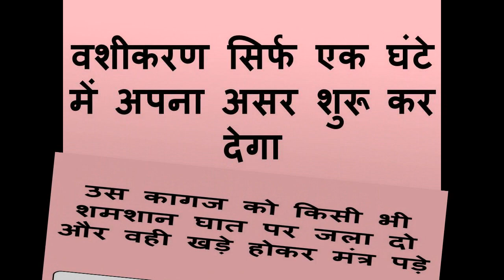कागज पर नाम लिखकर श्मशान घाट रख आओ वशीकरण हो जायेगा शक्तिशाली टोटका वशीकरण